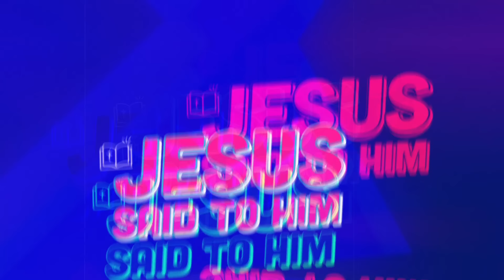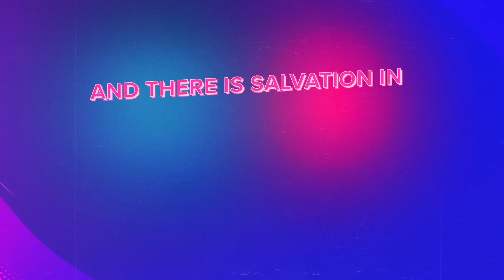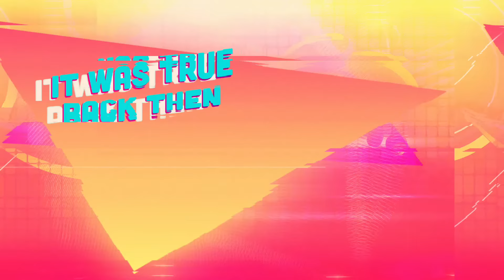John 14:6 & Acts 4:12 ESV (Bible Beats)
We believe that a high view of Scripture leads to a high view of God!  Check out our brand new song that teaches John 14:6 & Acts 4:12.  When you see the little Bible icon, that means the lyrics are straight from the Scripture!

Great music for KIDS that won't drive PARENTS bonkers!

Amazon Music